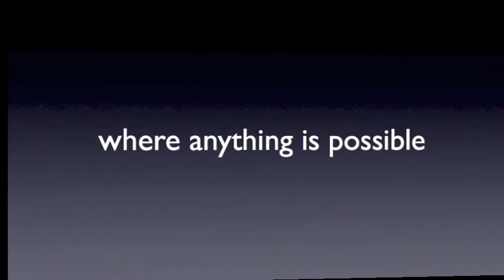Angels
Ça marahe !